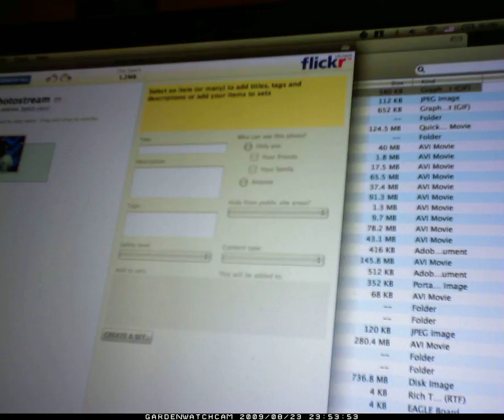2009 08 24 monday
timelapse. one shot every 30 seconds.

shower
laundry
lunch at building on bond
new apartment
paint store
midday nap
pasta dinner
sitting around in front of a computer